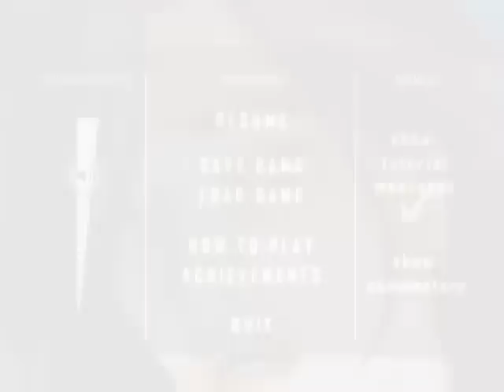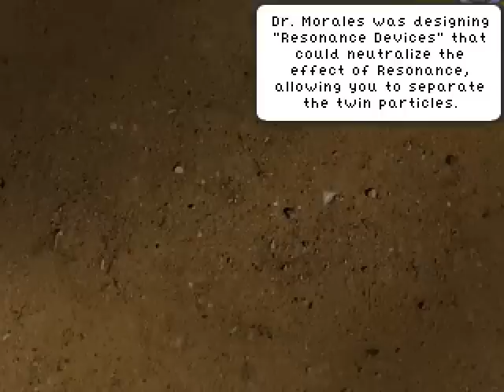Let's Play Resonance - Part 6: The Resonance Particle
We continue to unweave the web of story behind Resonance - what it is, what it means, and more importantly, what it can do.